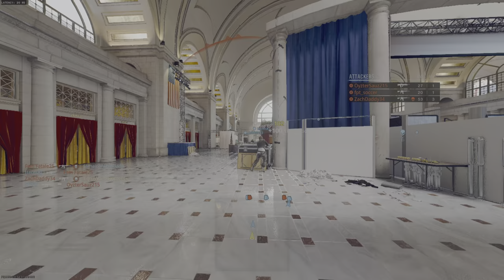🔴I DOMINATED the Leaderboard on GALA in Call of Duty Black Ops 6!🔴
As a new Gamer I've been told that Call of Duty is must play FPS game. So I'm trying it out. Trying to get better at PvP. So far it is amazing. I'm loving it. My goal is to always be win and be on the leaderboard. Top 3. Join me on my journey to play all the best games. Old and new. If you have any suggestions or requests, put them in the comments.